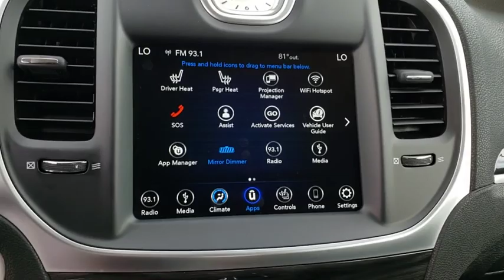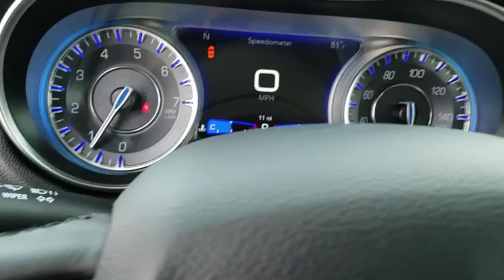2019 Chrysler 300 New Smyrna Beach, Port Orange, Daytona Beach, Deltona, Sanford, FL H556136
MAX STEEL New 2019 Chrysler 300 available in New Smyrna Beach, Florida at New Smyrna Chrysler. Servicing the Port Orange, Daytona Beach, Deltona, Sanford, FL area.
2019 Chrysler 300 TOURING L - Stock#: H556136 - VIN#: 2C3CCAAG7KH556136